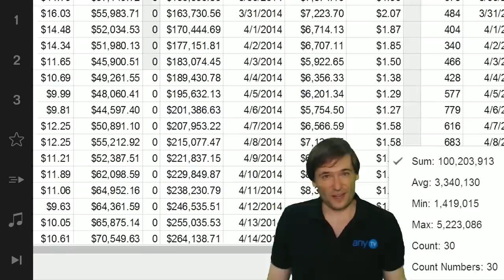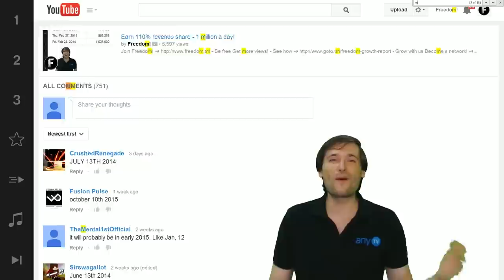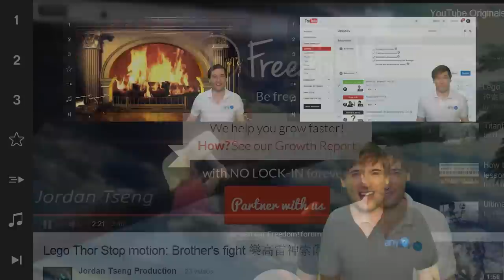110% revenue share winner! - Was it you?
Who won a 110% revenue share in the "100 million views" contest?

XSplit

Music

Discover any.TV!